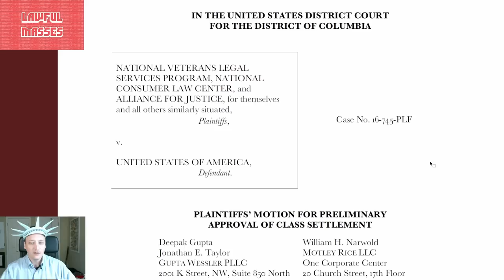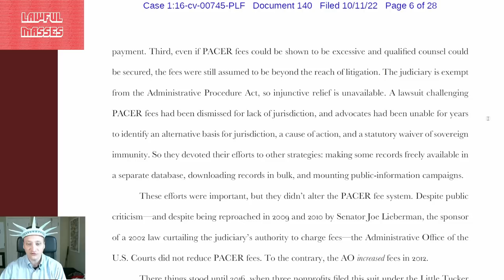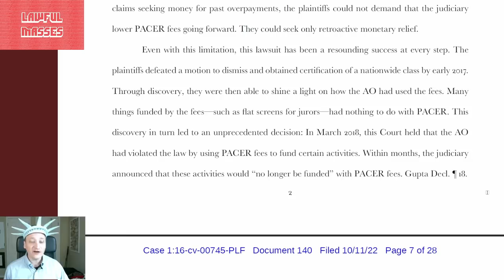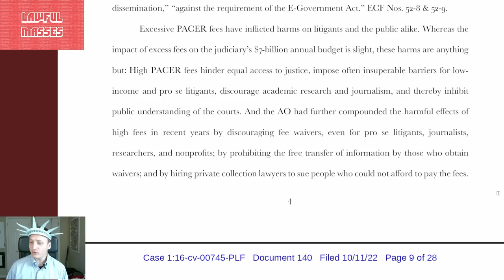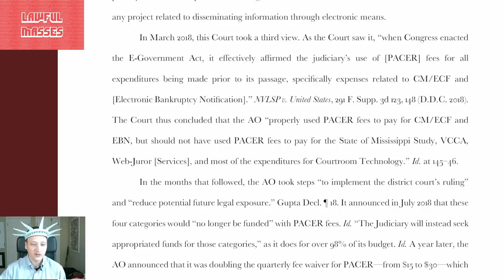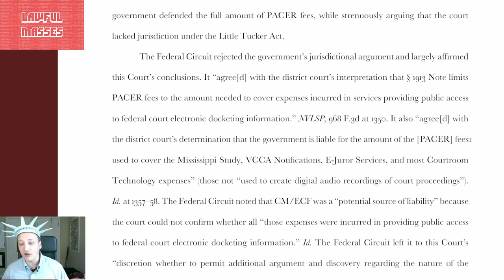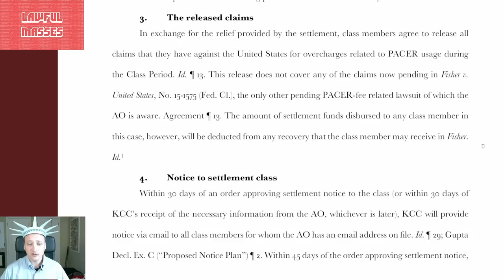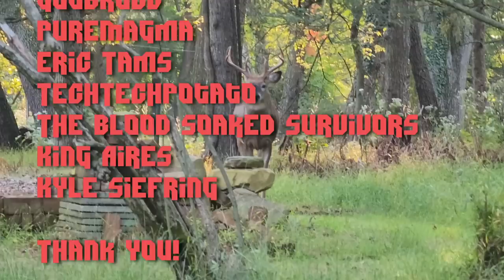Refunds are Coming after Federal Courts Misuse Fees (PACER Fees Class Action)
Hundreds of thousands of PACER users will receive refunds after a lawsuit against the Federal Court system revealed PACER fees were used as a court slush fund.

Oct 2022 $50+ Supporters:

Eevi, Spirit Bear, Ugly Grill, torpedan, Gutbrodj, PureMagma, Eric Tams, TechTechPotato, The Blood Soaked Survivors, King Aires, Kyle Siefring

00:00 - Introduction
01:44 - Basics of the Settlement
08:42 - The Misuse of PACER Fees
11:32 - Detailed Background
15:20 - More PACER Fee Misuse
18:57 - Appeals
21:07 - Settlement Negotiations
26:04 - Leonard Thoughts
28:19 - Credits & Thanks!